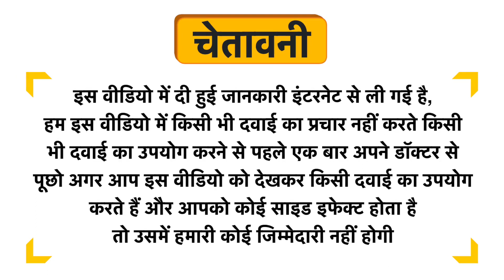Life Aveda Premium Bu-Enhance Veg Capsule Uses in Hindi | Side Effects | Dose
Life Aveda Premium Bu-Enhance Veg Capsule Uses in Hindi | Benefits | Side Effects | Dose